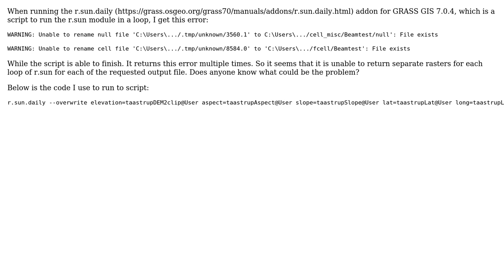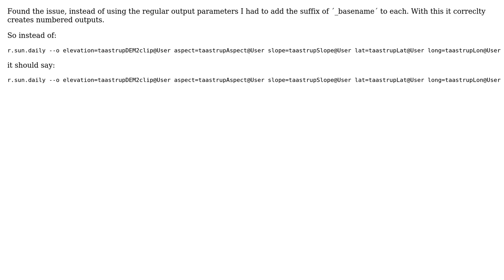r.sun.daily - WARNING: Unable to rename null/cell file [...] to [...]: File exists (GRASS GIS...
GIS: r.sun.daily - WARNING: Unable to rename null/cell file [...] to [...]: File exists (GRASS GIS 7.0.4)

With thanks & praise to God, and with thanks to the many people who have made this project possible! You are responsible for your own actions.